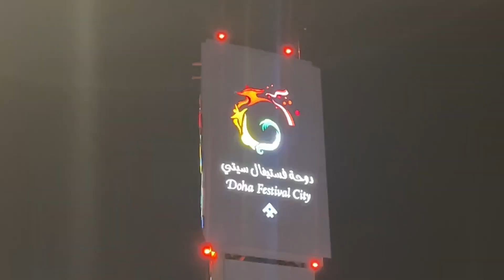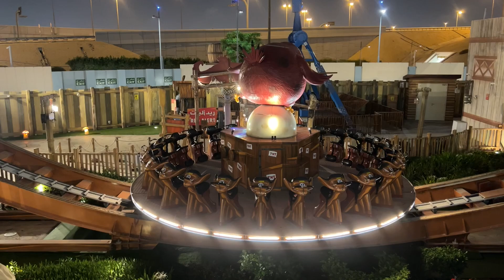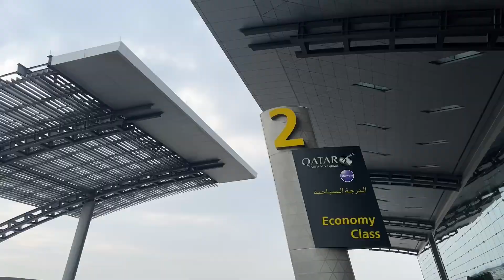[Vlog] Rückkehr zum Mekka der Grauzonen-Counts & Safari durch die Wüste | Qatar 2023 - Tag 5 - 7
Im Januar 2023 ging es für 1 Woche endlich wieder nach Asien in die Hauptstadt des Landes Katar: Doha. Der Grund für die Buchung der Reise war eigentlich der neue Meryal Water Park mit dem höchsten Wasserutschenturm der Welt (80 m hoch!). Dieser hat allerdings nicht wie ursprünglich geplant vor dem Start der WM 2022 eröffnet und ist immer noch im Bau.

Trotzdem wurde während der Zeit in Qatar die Stadt Doha erkundet und alle 5 Freizeitparks des Landes besucht. Hierzu gehört u.a. der Indoor-Freizeitpark Doha Quest mit der höchsten Indoor-Achterbahn der Welt. Sonst gab es ebenfalls noch einen Abstecher in die Wüste und in unzählige Malls der Stadt.

Am 5. Tag ging es mit dem Offroader in der Wüste bis zur Grenze von Saudi Arabien, ebenfalls wurde erneut der Angry Birds Theme Park in Doha Festival City besucht. Am 6. Tag ging es dann in die Mall of Qatar, bevor am 7. Tag der Rückflug zurück nach Deutschland anstand. Allerdings war der Flughafen von Doha selbst ein Highlight für sich.
0:00 TAG 5: Wüsten-Safari
12:02 TAG 5: Angry Birds Theme Park
20:28 TAG 5: Fazit zum Tag & zur Reise
29:34 TAG 6: City Center Doha Mall & Mall of Qatar
31:12 TAG 7: Hamad Int. Airport & Rückflug

Equipment:
DJI Ronin-SC
DJI FPV